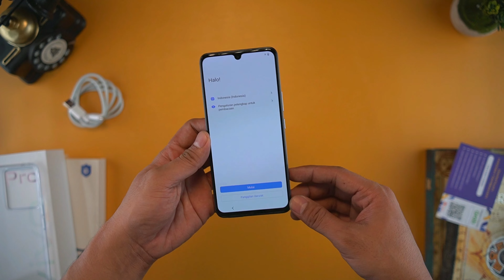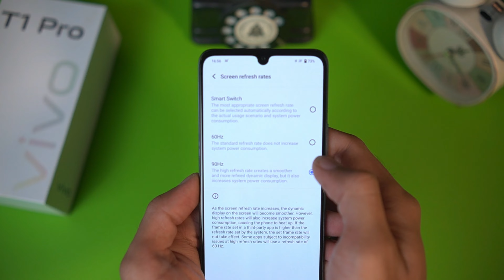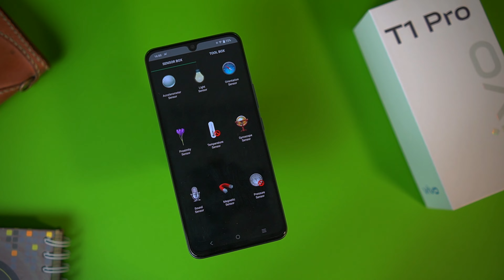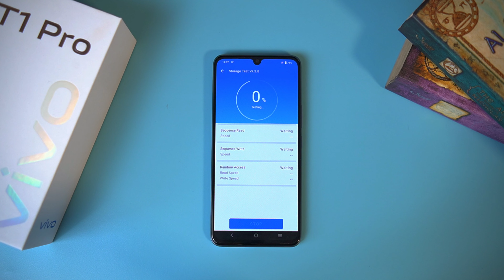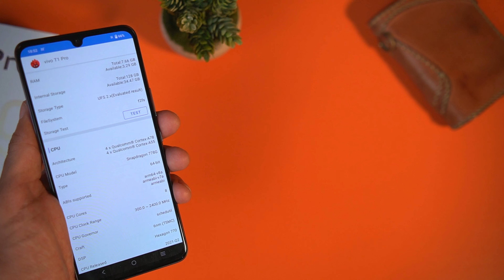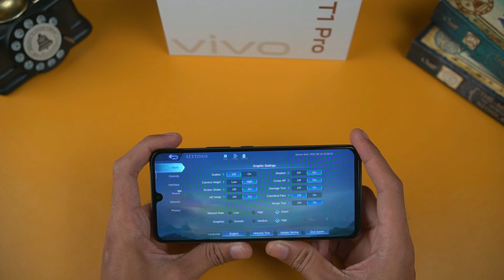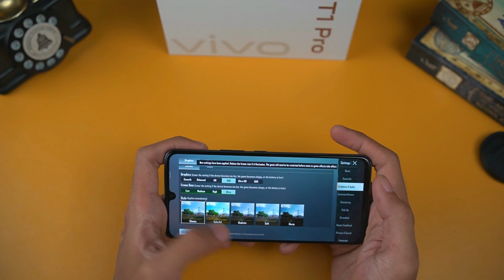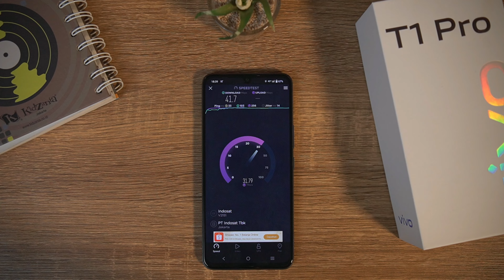Review Vivo T1 Pro 5G - Plus Minus Selama Pemakaian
Link Belanja

Kali ini kita akan review Vivo T1 Pro 5G. Dengan spesifikasi yang bisa dibilang lumayan menjanjikan karena menggunkan chipset Snapdragon 778G, ram 8GB, storage 128GB, seharusnya Hape ini udah cukup mampu diandalkan untuk menjalankan beberapa tasking dan game game terkenal di tahun ini seperti Genshin Impact, mobile legend, PUBG dan CODM di tahun ini. Tak hanya itu kita juga akan membahas hasil penangkapan kamera, baik hasil photo dan video. Tidak hanya itu kita akan bahas juga design, display, speaker, konektivitas sinyal provider dan wifi, sensor sensor yang dibawa, batre dan waktu pengecasaannya. Kalo kalian penasaran tonton terus sampe habis yah